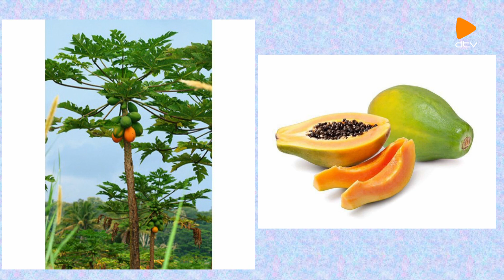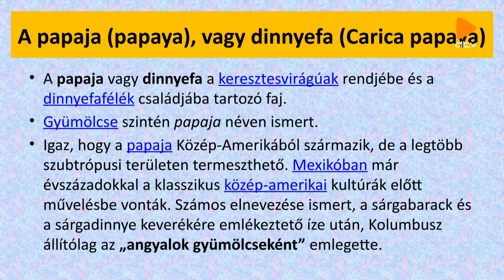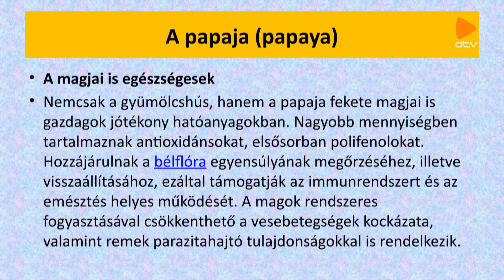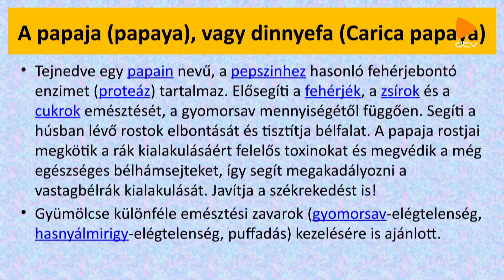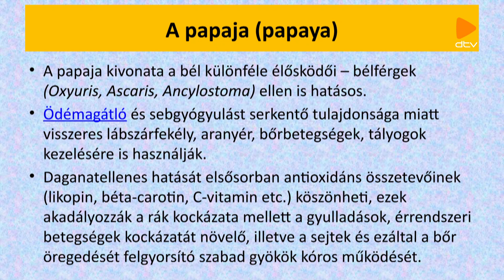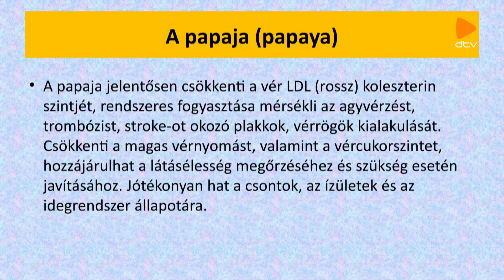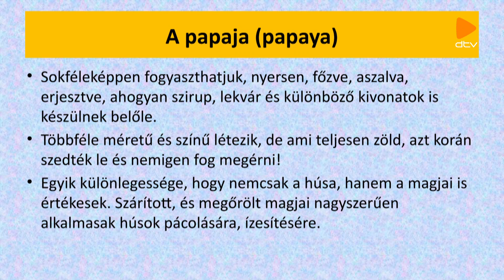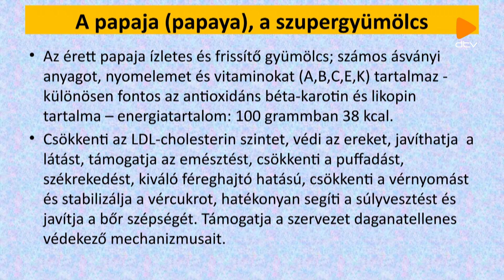Egészségklub - Beszéljünk az emésztést elősegítő gyümölcsökről: a papaya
Prof.Dr.Altorjay István (gasztroenterológus)
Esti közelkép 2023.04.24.